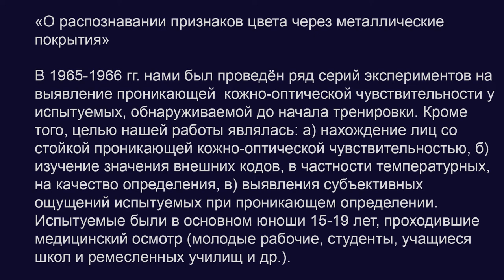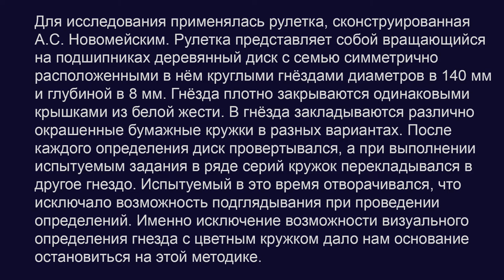О распознавании признаков цвета через металлические покрытия. Кожное "зрение" Экстраокулярное зрение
Фрагменты статьи И.М. Гольдберга "О распознавании признаков цвета через металлические покрытия" В сборнике: "Вопросы комплексного исследования кожно-оптической чувствительности". Ученые записки Свердловского педагогического института, Свердловск, 1968.

BTC bc1qw4jxftk3ff8y4z577yh07m950x686cq8meyru6
ETH 0xcc721D5e3B16A7BAd5b29B320e01d1f88C49b3B4

Персоны
И.М. Гольдберг
Абрам Семенович Новомейский